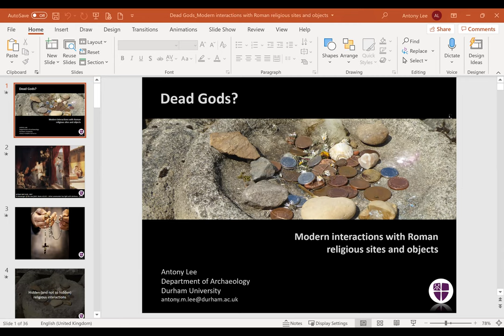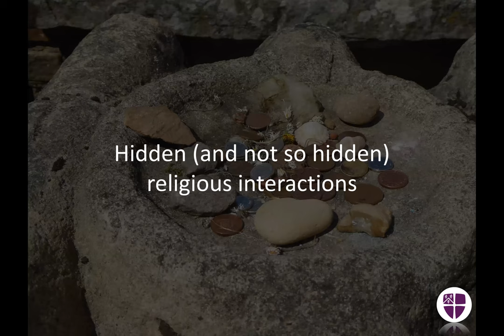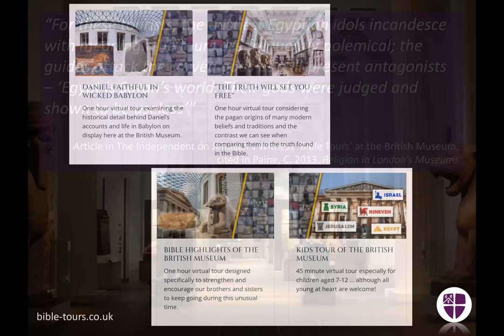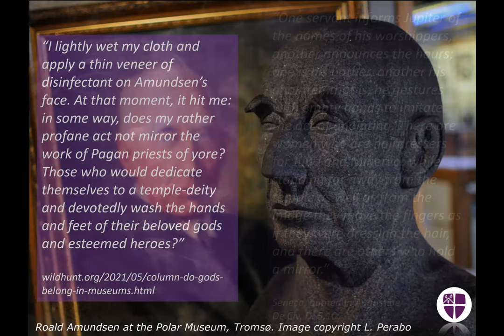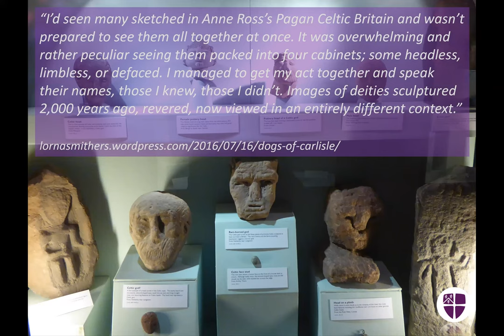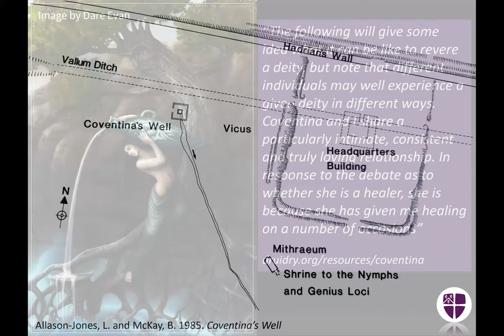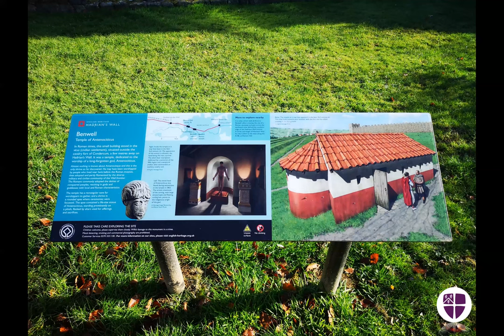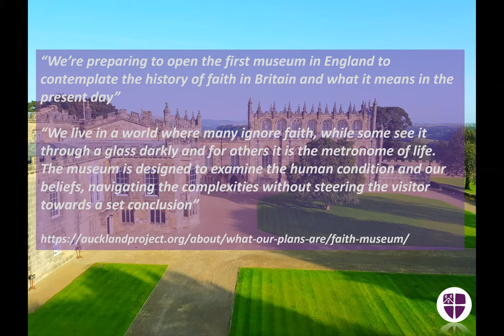Dead Gods: Modern Interaction with Roman religious sites and objects. Antony Lee (Durham University)